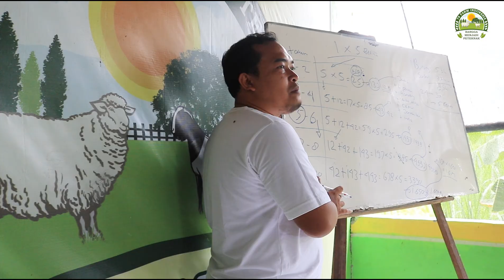Patroli Cek Kebun Rumput Pakchong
* Pagar kawat khusus peternakan kambing domba

* Panen 1 meter rumput pakchong dapat 28 kg

Berikut ini jadwal pelatihan kami :

* Jadwal pelatihan berikutnya sesudah berakhirnya PPKM

** Lokasi pelatihan     :

78 farm Jogja, Jl. Godean km 15, dusun Kolowenang, Sumber arum, Moyudan, Sleman, Yogyakarta.

Mentor pelatihan :

1. Bpk. Sumaryanto Lurisae
* Peternak Senior Kambing Kaligesing
* Juri Nasional kontes kambing Kaligesing
* Produsen susu kambing Kaligesing
* Pemilik kambing juara kontes nasional 11x

2. Bpk. Ir. Ahmad Lukman, Msi

3 . Bayu 78 Farm

Fasilitas :

1. Penjemputan dan pengantaran kembali secara GRATIS dari bandara,  stasiun, terminal dan hotel di Jogja.
2. Makan siang & cofee break
3. Buku panduan dan alat tulis
4.. Diskusi dalam group WA sesudah pelatihan

Dalam group wa alumni pelatihan kami,  supplier obat,  supplier bibit pakan hijauan sampai dengan supplier pakan tambahan,  semua kami sediakan untuk alumni pelatihan kami.